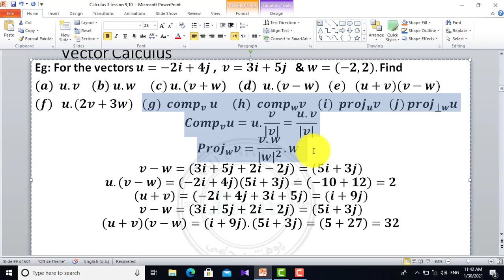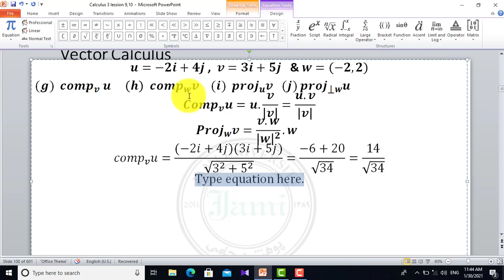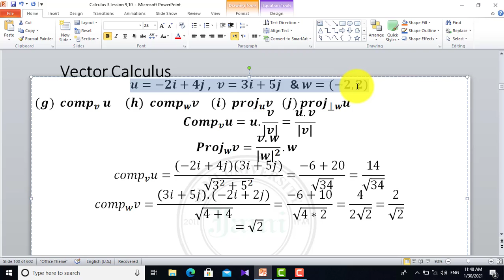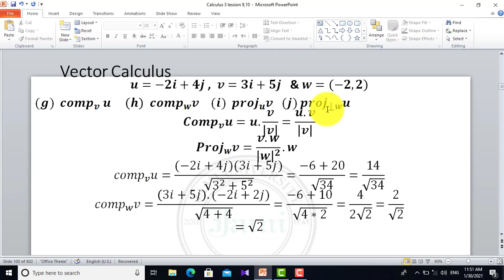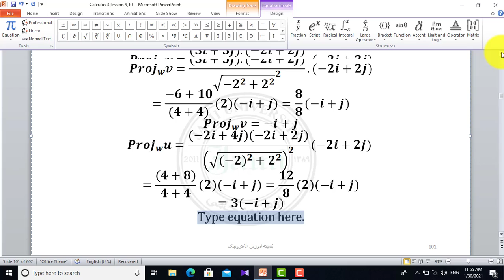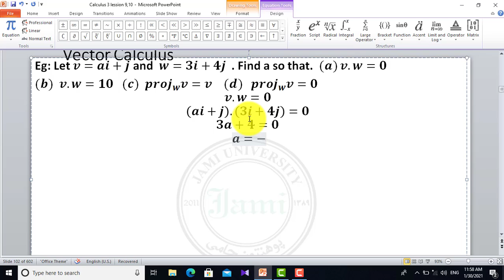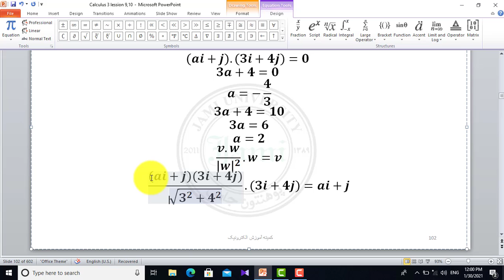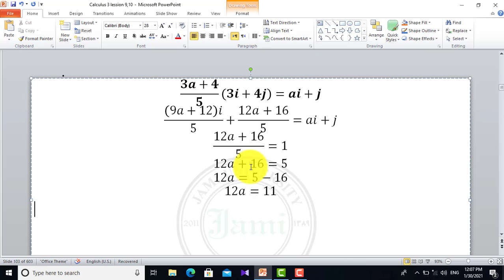calculus 3 lesion 37